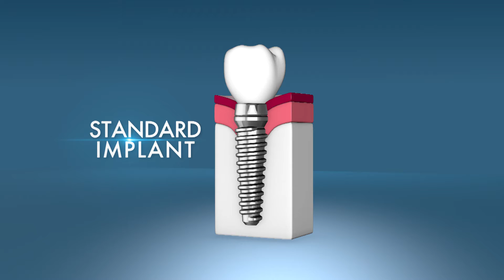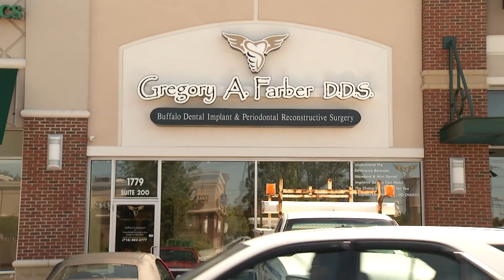Mini VS Standard Dental Implant - Testimonial 3 (Extended Story)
1779 Walden Ave., Suite 200